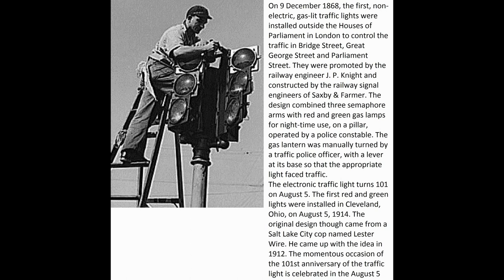When Was the First Traffic Light Installed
On 9 December 1868, the first, non-electric, gas-lit traffic lights were installed outside the Houses of Parliament in London to control the traffic in Bridge Street, Great George Street and Parliament Street. They were promoted by the railway engineer J. P. Knight and constructed by the railway signal engineers of Saxby & Farmer. The design combined three semaphore arms with red and green gas lamps for night-time use, on a pillar, operated by a police constable. The gas lantern was manually turned by a traffic police officer, with a lever at its base so that the appropriate light faced traffic.
 The electronic traffic light turns 101 on August 5. The first red and green lights were installed in Cleveland, Ohio, on August 5, 1914. The original design though came from a Salt Lake City cop named Lester Wire. He came up with the idea in 1912. The momentous occasion of the 101st anniversary of the traffic light is celebrated in the August 5 Google Doodle.